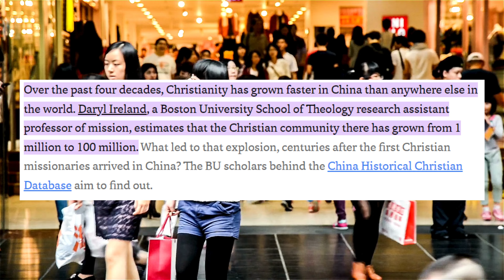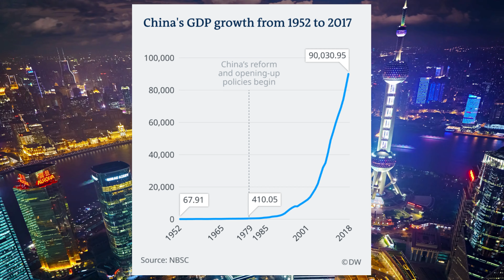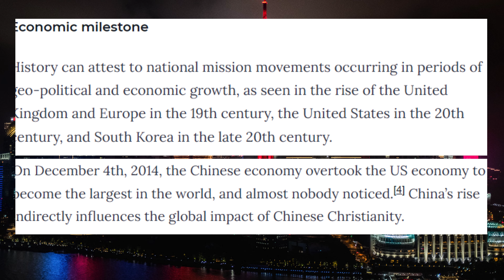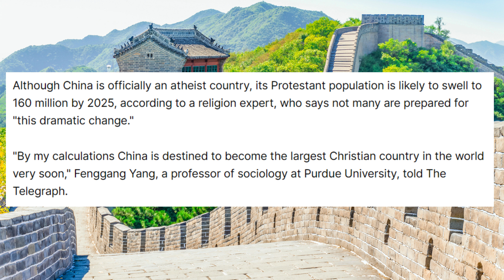Why China is winning.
The boom of China has been a literal miracle, and exactly mirrors the boom of Christianity during the same time.

In 1990 less than 1% of Chinese identified as Christian.  In 1990 less than 1% of global economic activity came from China.  In the three short decades since, China has become the largest Christian country in the world, and also the largest economy in the world.

Christians in China love their country with a depth and passion that is startling to foreign observers.  During church gatherings they pray for their country and its leadership.

They believe deeply that they have a duty to share their prosperity with fellow Chinese, especially the poor and elderly.  And they believe they are called to invest in the undeveloped countries of the world.

Chinese Christians believe that they and their businesses are under divine protection, for as long as they follow their faith and continue to share.